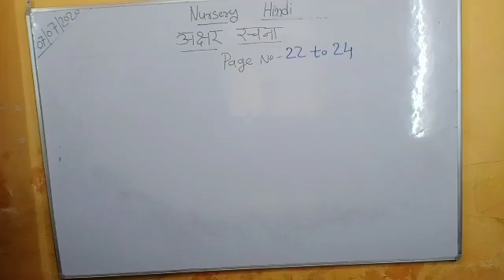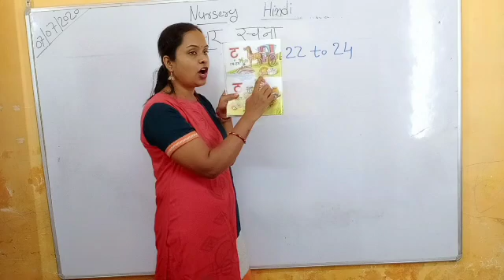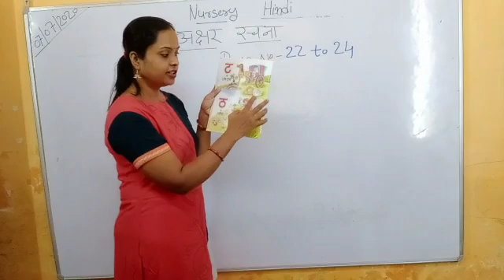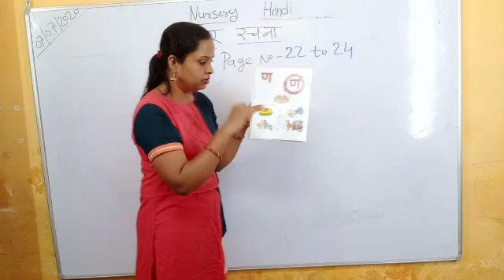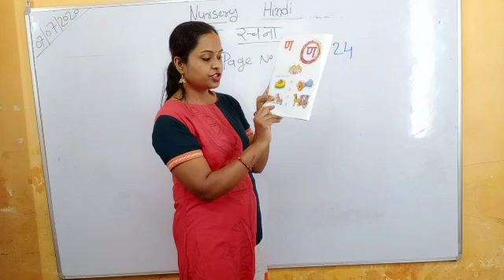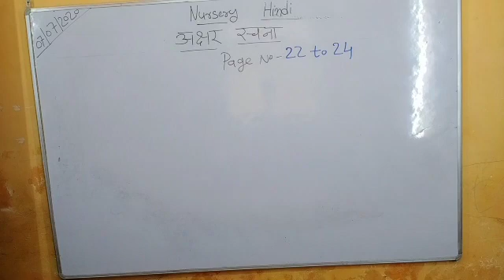Nursery Akshar Rachana Page No 22 to 24